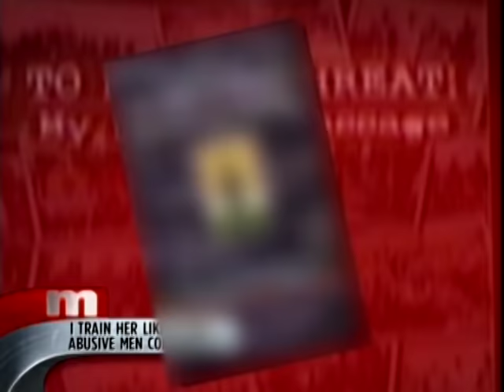I Train Her Like a Dog... Abusive Men Confronted! 😡🫵 The Maury Show Full Episode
Maury tries to get abusive men to treat women with respect.

More on @GetNosey and @Maury !